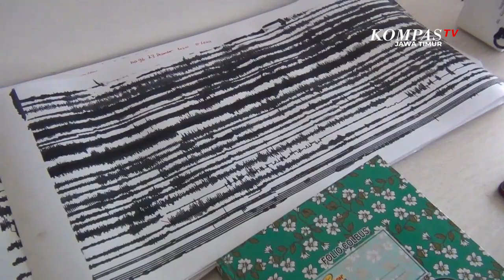Gunung Semeru Kembali Luncurkan Awan Panas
Lumajang, KompasTV Jawa Timur - Setelah sempat kembali normal, Gunung Semeru di Lumajang, Jawa Timur, kembali erupsi pada Rabu sore (23/12).

Gunung tertinggi di Pulau Jawa ini, mengeluarkan awan panas guguran sejauh 3,5 kilometer ke arah tenggara.

Dalam video terebut terlihat awan panas guguran keluar dari ujung lidah lava dan mengarah ke daerah tenggara atau sungai Besuk Kobokan.

Sementara itu, pos pemantauan Gunung Api Semeru di daerah Gunung Sawur, Desa Sumberwuluh, awan panas guguran tersebut terjadi pada pukul 15:39 wib, dengan amplitudo 20 milimeter dan durasi 660 detik.

Meski telah mengeluarkan awan panas guguran, Gunung Semeru saat ini masih berstatus waspada. Untuk itu, warga diminta untuk tidak melakukan aktivitas di radius empat kilometer arah tenggara dari bukaan kawah Jonggring Saloko.